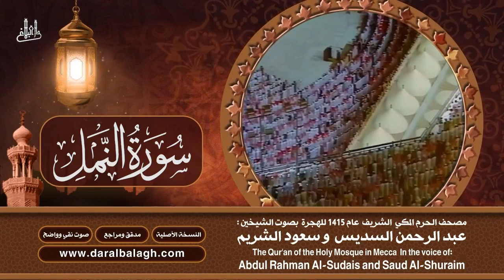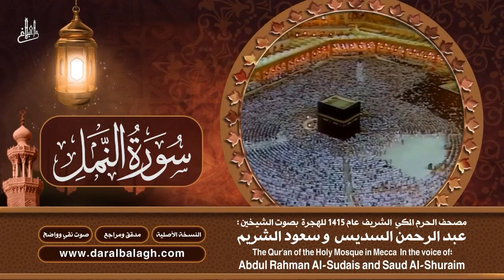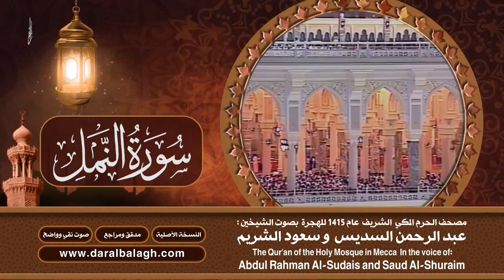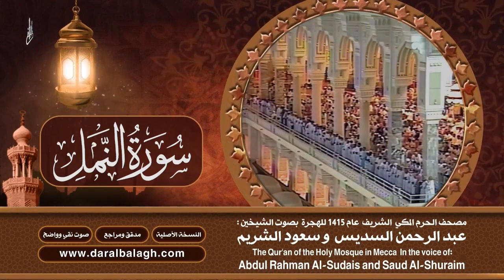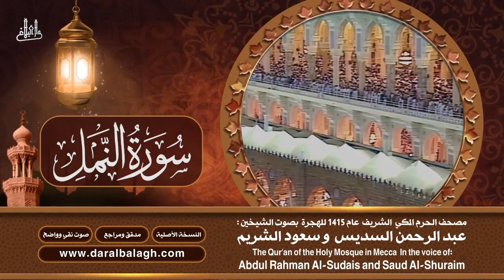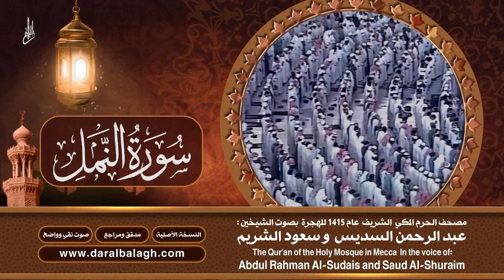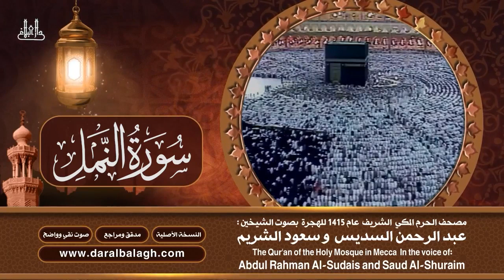27| سورة النمل | مصحف الحرم المكي1415هـ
:: سورة يس و سورة الواقعة و سورة الرحمن و سورة الملك للرزق والشفاء  والبركة | اربعة قراء: